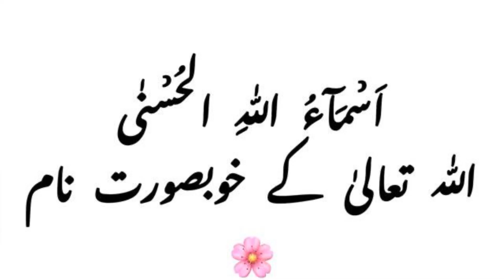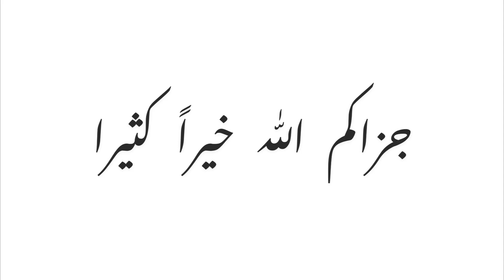L021 Al Aakhir Asma ul Husna Dr Farhat Hashmi